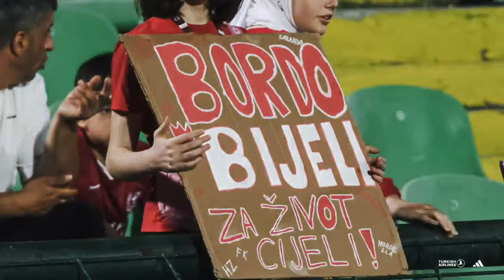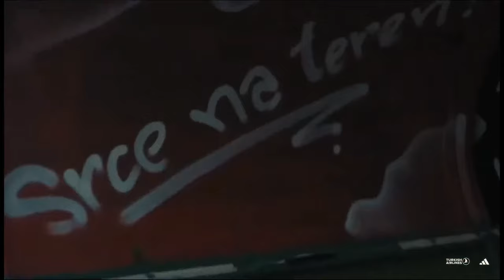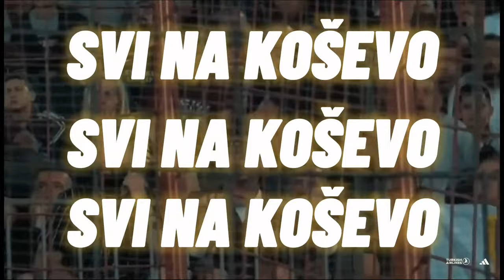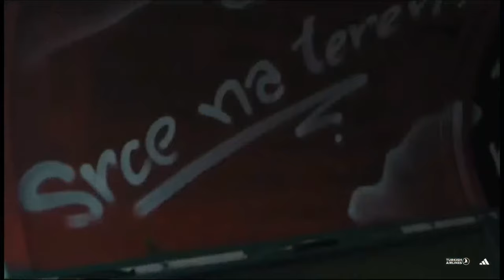U-19 l FK SARAJEVO - FK VELEŽ (Live stream)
Pratite nas!